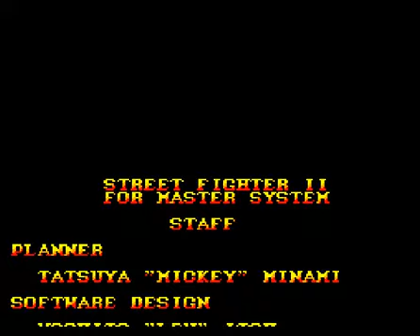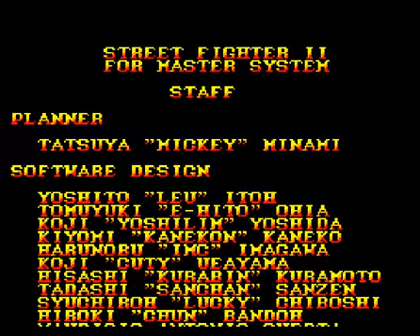Street Fighter II - Master System - Full Walkthrough Gameplay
Street Fighter II for Master System

Game Information from Moby Games

Published by Tec Toy Indústria de Brinquedos S.A.
Developed by Capcom Co., Ltd.
Released Sep, 1997
Genre: Action
Perspective: Side view
Visual: 2D scrolling
Art: Anime / manga
Gameplay: Fighting
Narrative: Martial arts

This version of Street Fighter II is similar in most aspects to the original, save that all 12 characters are selectable from the get-go (the boss characters were originally locked), and the game engine has been revamped.

Planner: Tatsuya Minami
Software Design: